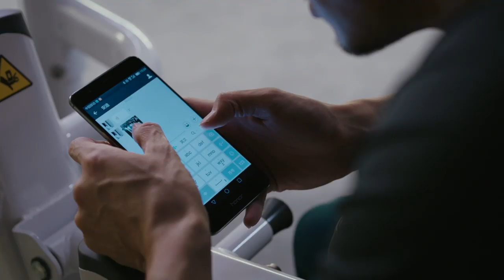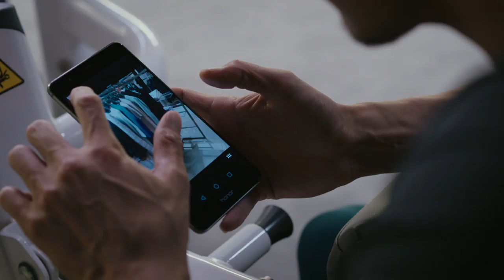两个女人一台戏，安迪陪准婆婆逛街买衣服